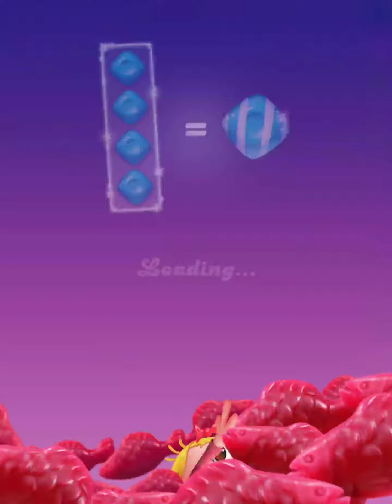Let's Play - Candy Crush Friends Saga iOS (Level 299 - 305)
The newest game from the Candy Crush Franchise! With updated graphics, fun new game modes and a host of friends to help you blast through hundreds of levels!

The all-new Candy Crush Friends Saga is here! Get ready to match your way through a delicious new game that’ll have you dunking cookies and collecting costumes for your favourite Candy characters in no time! With awesome new game modes and tasty surprises, it’s every candy crushers’ dream!

Your Candy Crush Friends have been scattered throughout the Candy Kingdom - Join this match 3 puzzle game to find them! This friendly bunch have their own unique powers to help you to create sweet candy combinations and blast through blockers!

Switch and match candies to unlock rewards, friends, and sweet collectable outfits! The more candies you collect the greater your power on the game board!

This fun new Candy game is filled with delicious treats - cookies, jam, chocolate and more! Your favourite game modes, but sweeter than ever!

Candy Crush Friends Saga features:
• Hundreds of levels to play – collect your favourite friends along the way!
• Your Candy friends are your allies – they are ready to help you blast through levels!
• Watch Yeti and his friends dance when you win levels!
• Fun new game modes; dunk the cookie in the chocolate & free the octopuses and the mammoths!
• Keep your friends in a sticker book and change their outfits!
• Explore sweet new worlds in 3D!
• Easy to play but challenging to master!
• Play whenever online and offline. Easily sync the game between devices and access full game features when connected to the internet.